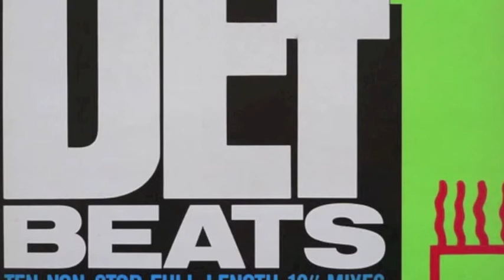Sparky D - Sparky's In The Place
Def Beats 1
1987 Music Of Life